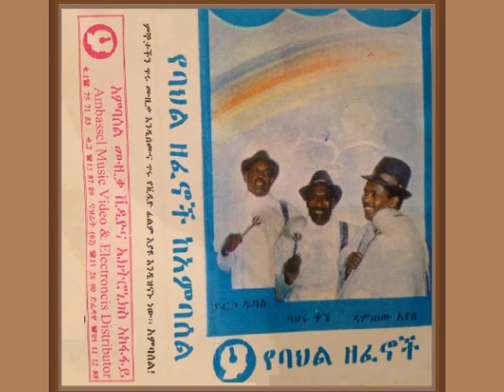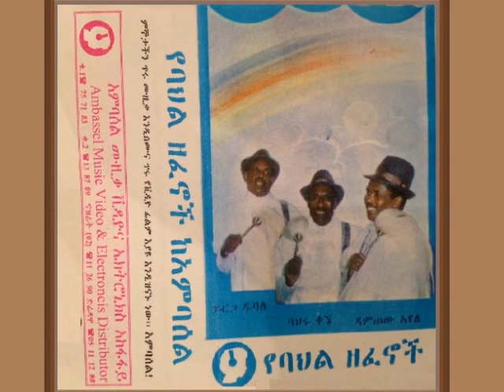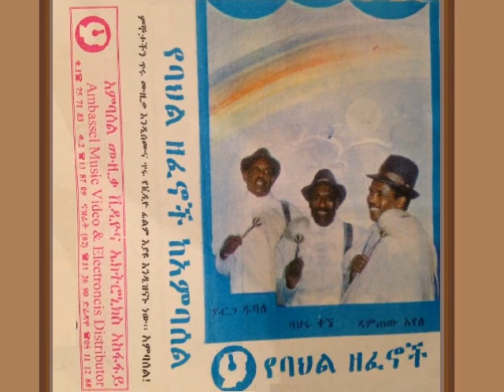ማን አለኝ ከልካይ ይርጋ ዱባለ Manalegn kelkay Yirga Dubale